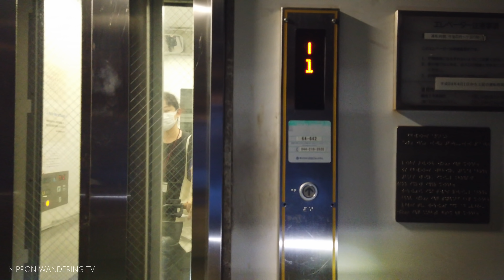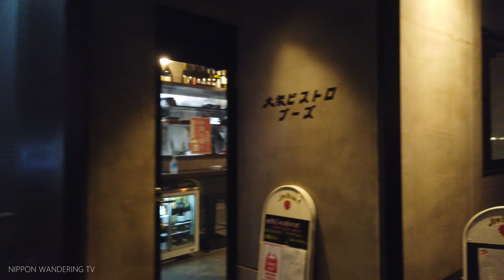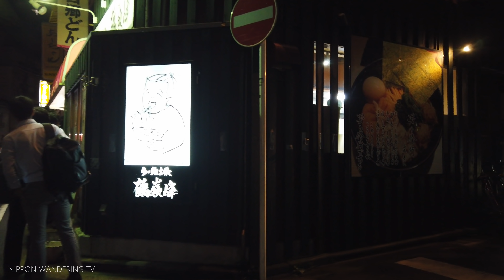Night Biking Tour In Yokohama Tsurumi 4K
Tsurumi is one of the wards in Yokohama City. I wandered around Tsurumi Station. I really love the old Showa era ambience that remains here and there. Tsurumi is famous for its industrial area, so I'd like to visit the factory area someday.